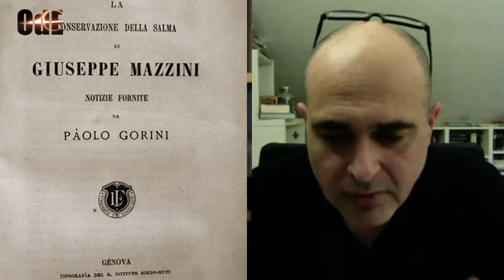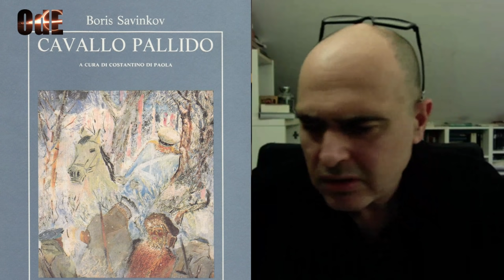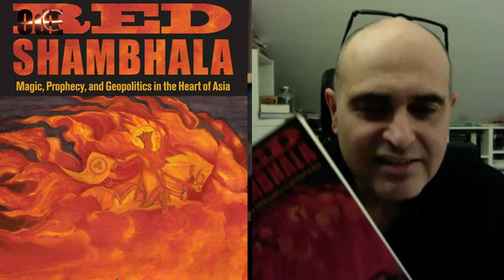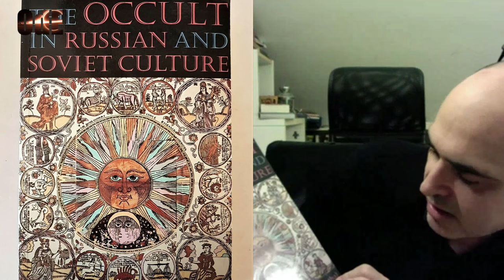IL COMUNISMO MAGICO, TRA COSMISMO E OCCULTO. MARIO ARTURO IANNACCONE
BIBLIOGRAFIA 🔻

Un argomento decisamente poco conosciuto in Italia, ovvero il lato esoterico e occulto del comunismo soprattutto sovietico.
In questo video raccontiamo i rapporti del primo bolscevismo con l'occultismo occidentale (la teosofia) e con il cosmismo russo di Fedorov.
Una costante di questo lato esoterico del comunismo è il culto del leader morto che si consacra per la prima volta con la preparazione della salma di Lenin (in vista di una sua "resurrezione") e la sua collocazione in quella che appare una piramide dai chiari influssi babilonesi; tradizione che continuerà con la "mummificazione" di Stalin, Ho Chi Min e Kim Il Sung, leader defunto di un paese, la Corea del Nord, di fatto guidata ancora da un morto.
Presentiamo inoltre la figura emblematica di Bogdanov, scienziato che immaginava il comunismo realizzato su Marte grazie allo scambio di sangue tra individui divenuti degli alieni "grigi".
Poi le sconcertanti frequentazioni occultistiche dei padri sia dell'astronautica sovietica (Tsiolkovski) che americana (Jack Parsons).
Completa il video una ricchissima bibliografia per eventuali approfondimenti.
Buona visione!

BIBLIOGRAFIA:
George M. Young, "I cosmisti russi. Il futurismo esoterico di Nikolaj Fedorov e dei suoi seguaci",
Il'ja Zbarskij, "All'ombra del mausoleo"
Andrei Znamenski, "Shambala rossa: magia, profezia e geopolitica nel cuore dell'Asia" (introduzione di Marcello De Martino),
Boris V. Savinkov, "Cavallo pallido"
Nicola Fumagalli, "Cultura politica e cultura esoterica nella sinistra russa (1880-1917)
Francesco Dimitri, "Comunismo magico. Leggende, miti e visioni ultraterrene del socialismo reale
(fuori catalogo)

Documentari:
"La Grande Storia", "L'esoterismo nel comunismo" di Marco Dolcetta

BIBLIOGRAFIA di MARIO ARTURO IANNACCONE:

"Rivoluzione psichedelica. La CIA, gli hippies, gli psichiatri e la rivoluzione culturale degli anni Sessanta"
"Benché sia notte. Vita & opere di san Giovanni della Croce"
"Cristiada. L'epopea dei Cristeros in Messico"
"Meglio regnare all'inferno. Perché i serial killer popolano il cinema, la letteratura e la televisione"
"Persecuzione. La repressione della Chiesa in Spagna fra seconda repubblica e guerra civile (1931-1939"
"Nebbia mortale. La prima indagine del vicecommissario Brigante"
"Storia segreta. Adam Weishaupt e gli illuminati"
"Templari. Il martirio della memoria"
"Maria Maddalena e la dea dell'ombra. Il sacro femminile, la spiritualità della dea e l'immaginario contemporaneo"
"Rennes-le-Château una decifrazione. La genesi occulta del mito"